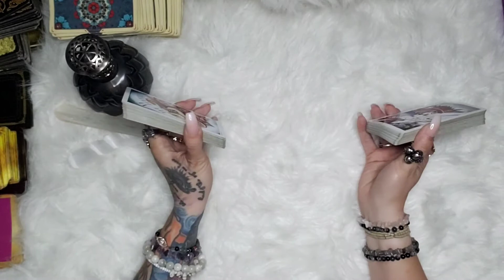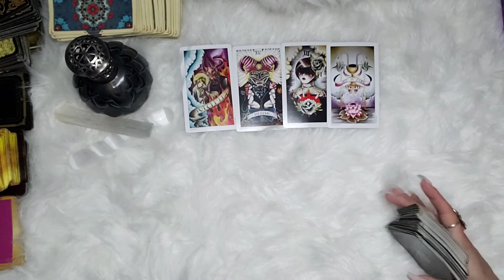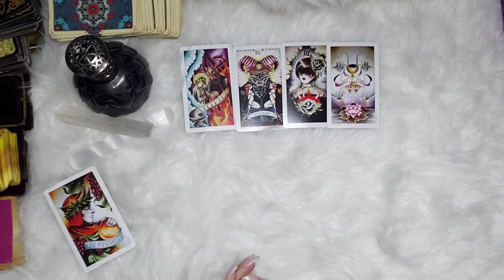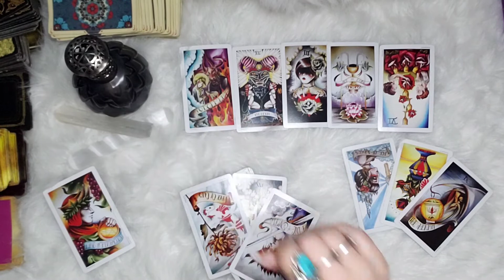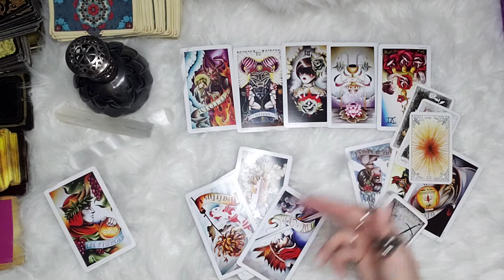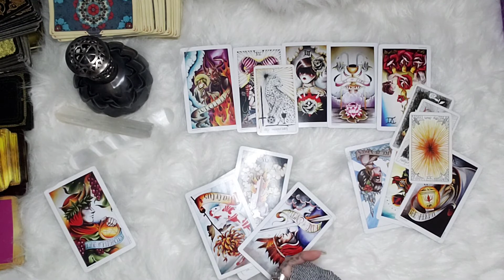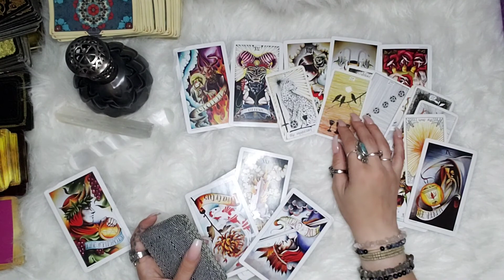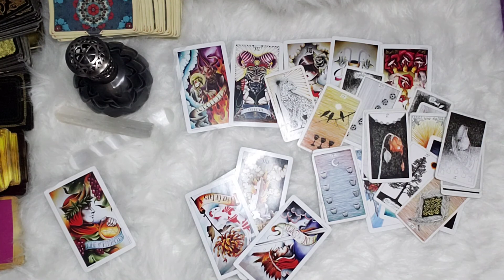Daily Tarot~ You're Stronger Now~May 14, 2021